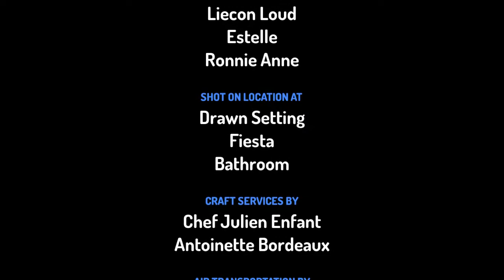The Loud House Maria Witch Lincoln Party